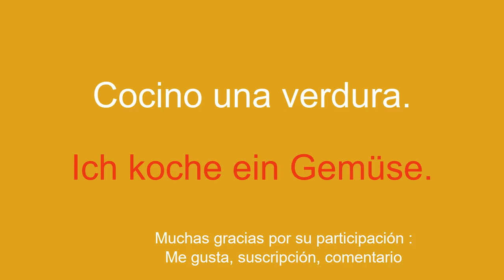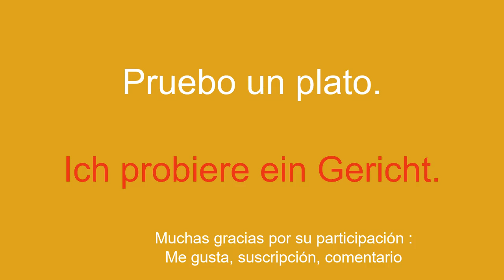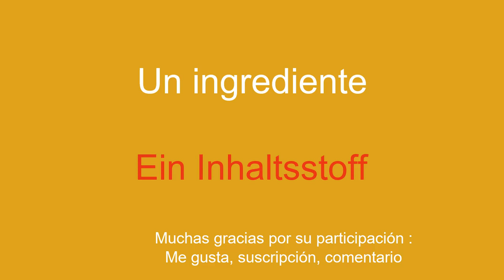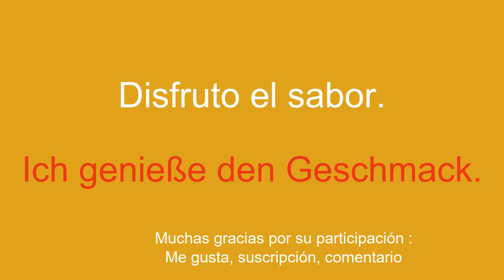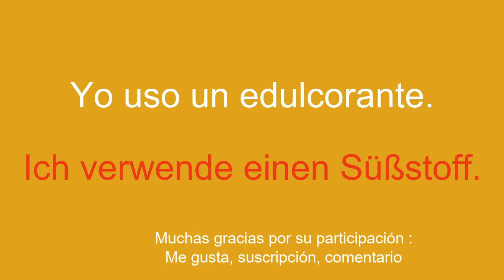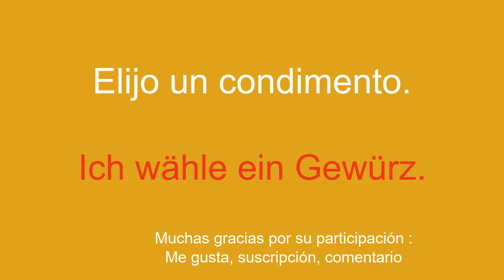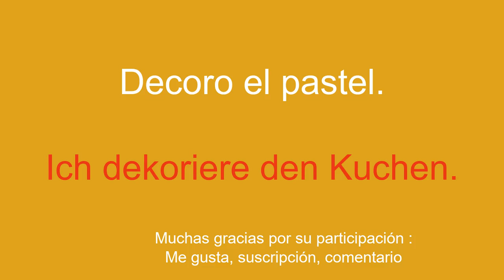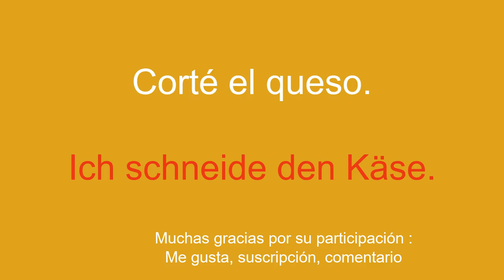Aprende vocabulario, alemán actual para principiantes.